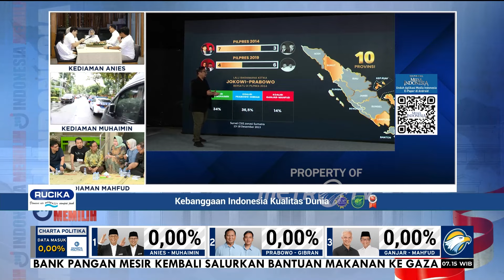Saatnya Mengawal Suara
MetroTV, HARI ini, setiap warga negara yang memiliki hak suara punya dua tugas penting. Pertama, saja menyalurkan suara. Kedua, setiap kita juga harus ikut mengawal dan mengaman suara yang telah kita berikan itu.

Belum pernah sejak era pemilu, khususnya pemilihan presiden langsung, kita menghadapi ancaman kecurangan sebesar dan semasif saat ini. Indikasinya sudah begitu banyak, bahkan sejak sebelum rangkaian pilpres dimulai.

Yang paling nyata dan telah terbukti, apalagi kalau bukan pelanggaran etik berat yang dilakukan Anwar Usman, mantan Ketua Mahkamah Konstitusi, saat meloloskan cawapres di bawah usia 40 tahun sebagaimana syarat undang-undang. Dengan mengubah aturan, yang tidak bisa menjadi melenggang. Dengan menabrak etika, yang jauh dari kepantasan bisa dipantas-pantaskan.

Setelah itu, parade pelanggaran aturan dan pengangkangan etika berpolitik dan bernegara terjadi. Di sepanjang masa kampanye, muncul berbagai laporan penggunaan fasilitas dan alat negara untuk menguntungkan salah satu paslon capres-cawapres. Seruan kenetralan ASN dan aparat negara juga malah dijungkirbalikkan sendiri oleh Presiden dengan terang-terangan menyatakan boleh berpihak dan boleh berkampanye.

Ketika sejumlah kampus mengkritik sikap Presiden yang kian menjauh dari esensi demokrasi, aparat justru dikerahkan untuk ‘menggembosi’ seruan moral itu. Seperti yang diungkapkan Rektor IAIN Kudus Adurrohman Kasdi yang mengaku diminta pihak kepolisian membuat video yang mengapresiasi kinerja Presiden Jokowi. Permintaan itu ia turuti.

Sikap intimidatif juga ditampakkan salah satu kubu paslon, yakni dengan terus menggiring opini pilpres satu putaran. Alasannya pun tak kalah intimidatif, yakni mencegah pemborosan dan membangun kesetabilan. Padahal, fakta menunjukkan bahwa berbagai survei dan analisis menyimpulkan pilpres dua putaran tidak terelakkan.